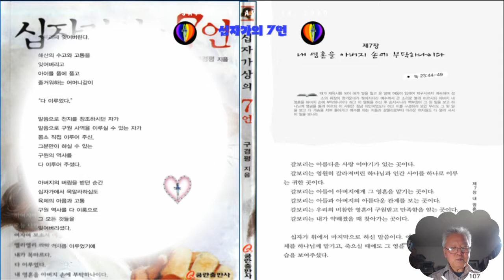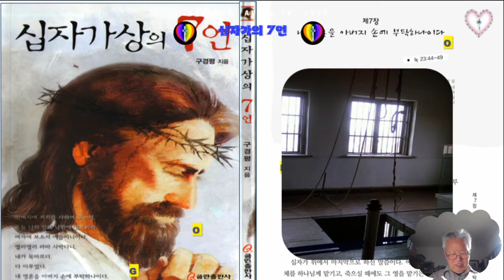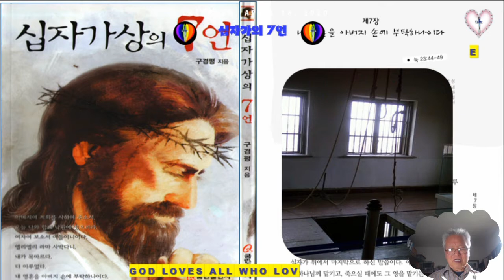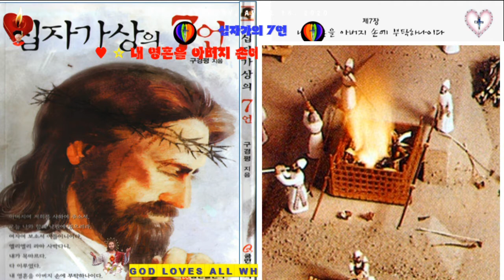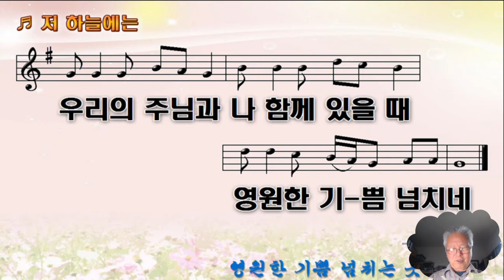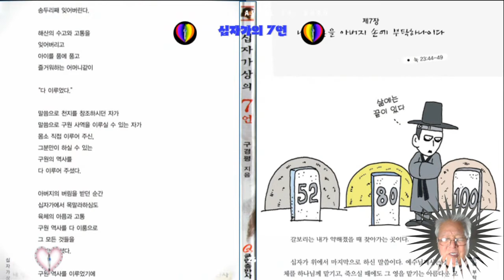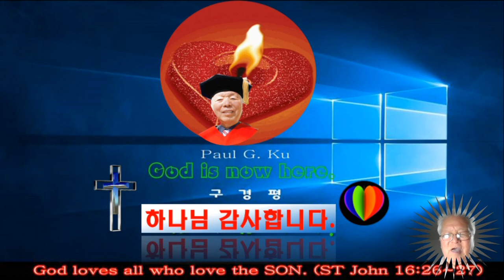십자가상의 7 언 💖내 영혼을 아버지 손에 2💖부탁하나이다 💖놀라운 변화 💖위로 부터 찢어진 성전 휘장💖M T M💖구경평💖Rev Dr Th D